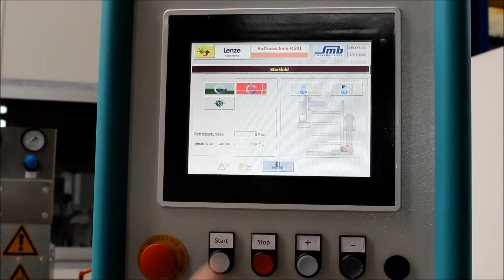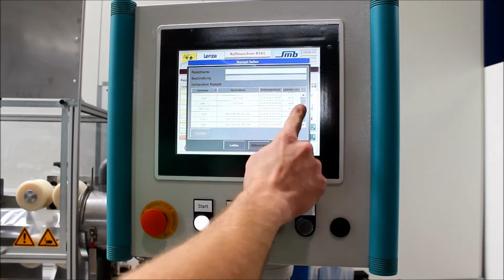Raffmaschine/Shirring machine R 501